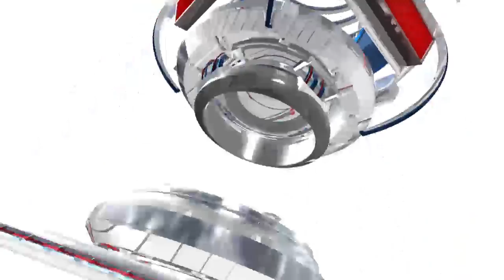[HD] Rockets vs Thunder:Game 2 - NBA 2013 playoffs Round 1 - 2013.04.24